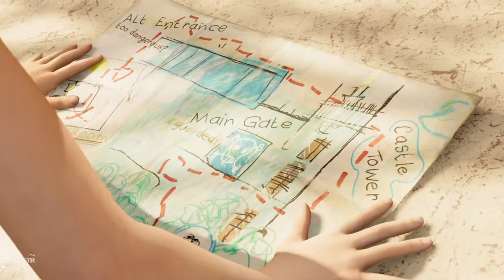Shadow of the Tomb raider - parte 4